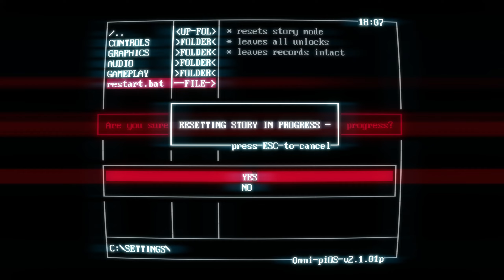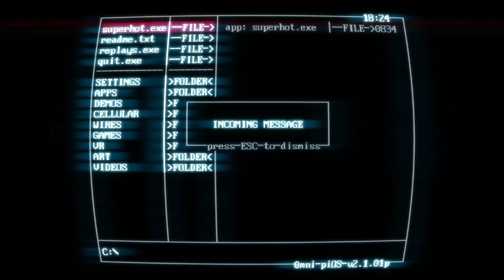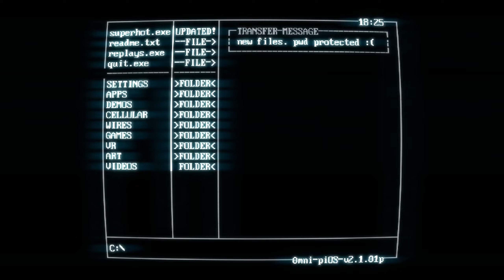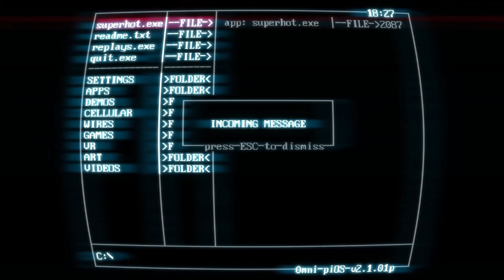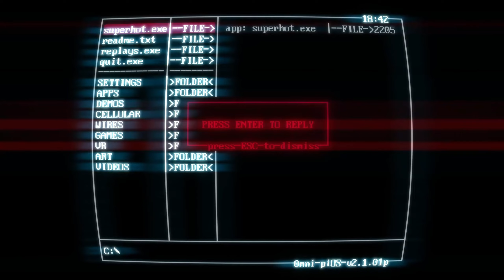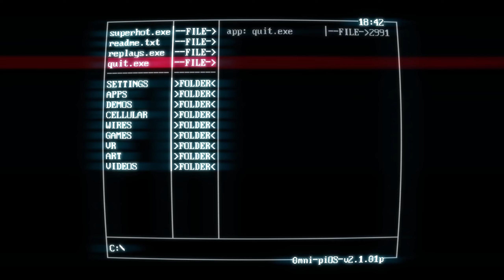Lets Play SUPERHOT Again